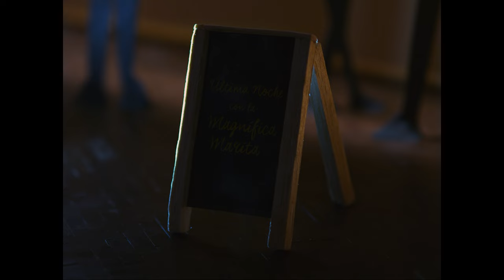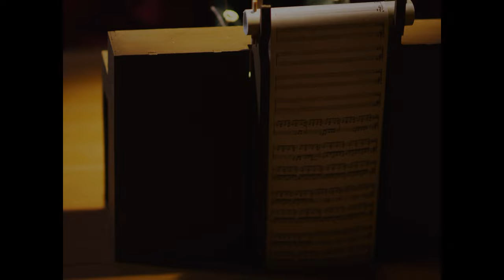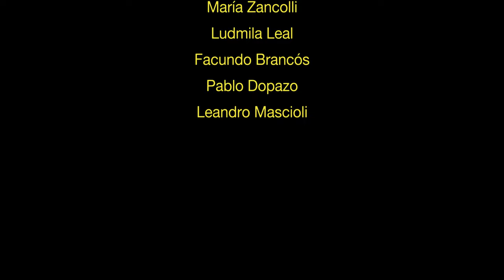La Máquina de Escribir (2019) - Cortometraje de animación - Martín Potente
DIRECCIÓN / GUIÓN / ANIMACIÓN: Martín Potente
PRODUCCIÓN: Daniela Enriquez Palma
ASISTENTE DE DIRECCIÓN: Carolina Cantero
DIRECCIÓN DE FOTOGRAFÍA: Diego Rotmistrovsky
ASIS. CÁMARA / FOQUISTA: Ana Roy
EQUIPO VESTUARIO: Sophia Azaña y Marcela Alejandra Ganin
EQUIPO MARIONETAS: Aldana Gramajo y Guadalupe Martín
EQUIPO MÁQUINAS: José Luis Castro y Valeria Sabrina Silva
EQUIPO ARTE: Carolina Ruiz, Agustina Oviedo, Camila Zárate, Sofía Benseñor, Chiara Bottino y Melisa Muñoz
MUÑECA STOPMOTION: Julia Conde
RIG: Jeremías Ruibal Gowland
ASIS. DE ANIMACIÓN: Lucila Toscano
BAILARINA DE REFE: Jennifer Moule
GRABACIÓN DE PIANO: Emilia Inés Vega
EDICIÓN Y COLOR: Delfina Mosconi
EDICIÓN DE SONIDO / FOLEY / MEZCLA: Luis Monrocle y Christian Fernando Perucchi
REGISTRO BTS: Joaquín Yin, Felipe Díaz Bo y M. Belén Sánchez Rueda
DISEÑO GRÁFICO: Alén Esparrach
AGRADECIMIENTOS: Alejandra Barreda, Gustavo Potente, Javier Gonzalez Mora, María Zancolli, Ludmila Leal, Facundo Brancós, Pablo Dopazo y Leandro Mascioli
Gracias por el espacio Universidad de Cine y Tamadua Estudio